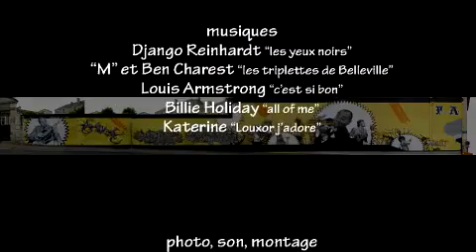Fresk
Un court-métrage photo (une POM) sur une fresque de graffeurs.